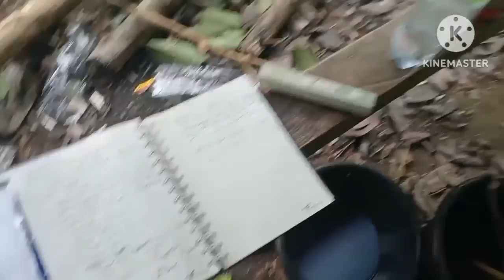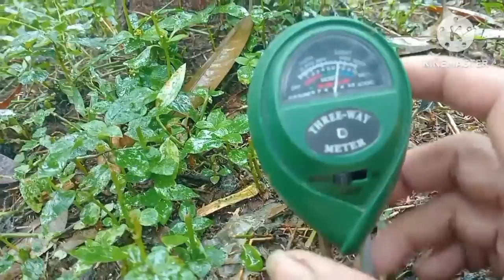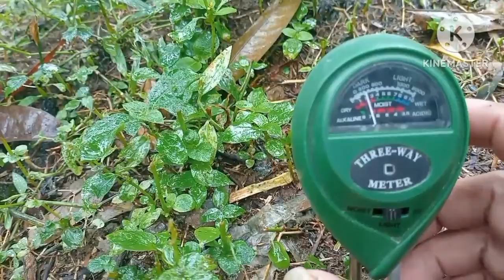Treatment Durian Interval ke 2 Bunga Mulai Bermunculan